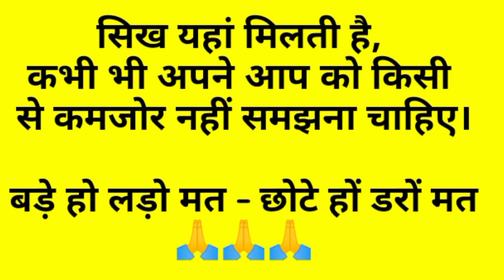चालाक चिड़िया || Hindi cartoon ||kahani cartoon || cartoon video|| Hindi story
jaadui ped jadui kahani kahani panchatantra COW koo koo tv hindi ssoftoons hindi best story hindi stories stories in hindi hindi story kahaniyaan jadui kauwa jadui kawa जादुई कौआ Jadui Kova jadui kauwa ki kahani kauwa wala cartoon koo koo tv dream toon sssofttoon cartoon bacha ka cartoon jadui kauwa ka cartoon

This story tells the reality of every human being that he gets what he does. In this story I have shown how a dove pair get punished of their previous birth. story is very interesting please watch the full story after that share your valuable feedback in the comment box. Thanks for your support and love.